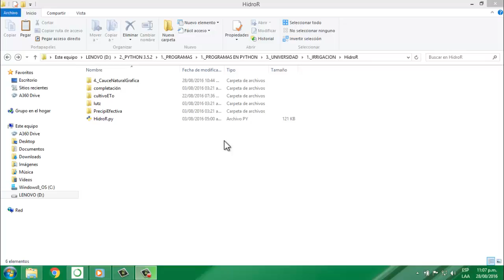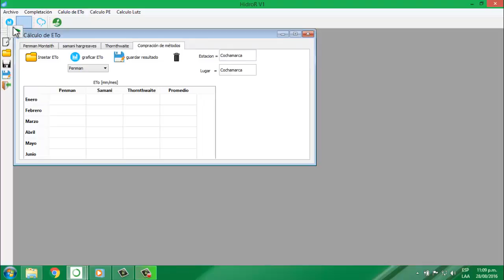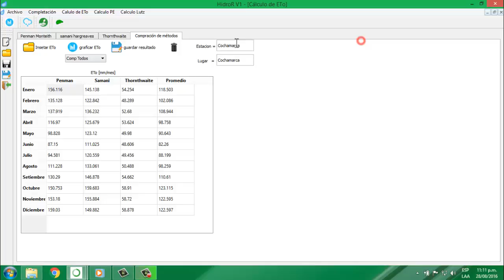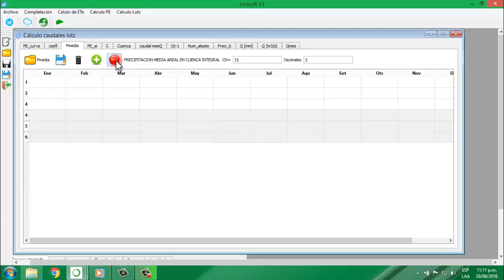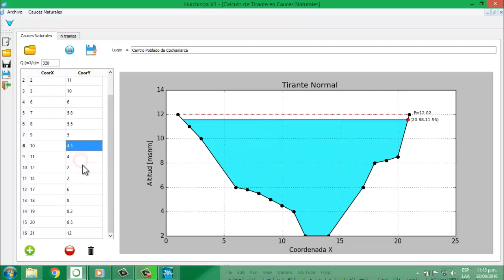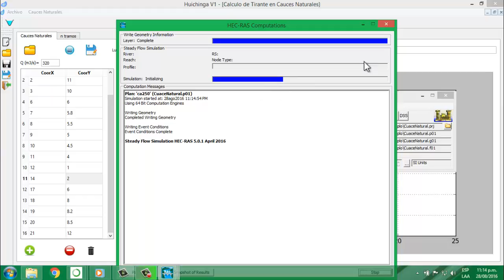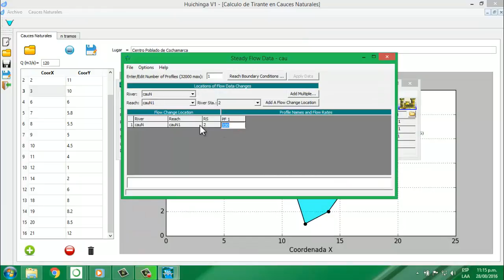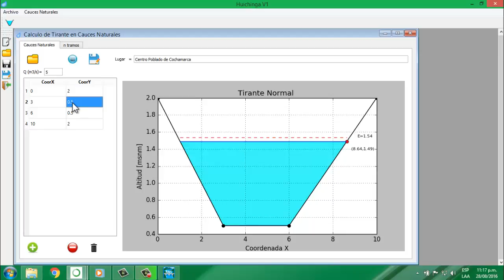Python 3.5.2 aplicado a Ing.Hidrológica e Hidráulica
Programando algo básico en Python 3.5.2. Aplicado a Ing. Hidrológica e Hidráulica,probando los botones si funciona todo bien y comparando los resultados con
HEC-RAS 5.0.1.
La música,de fondo lo encontró el NENE PV.

link de descarga: en proceso.